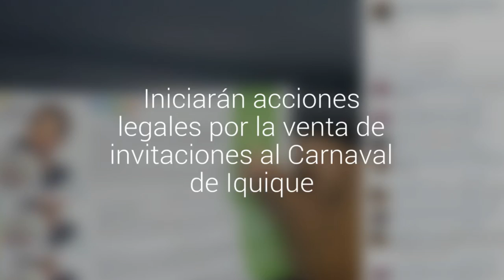Iniciarán acciones legales por la venta de invitaciones al Carnaval de Iquique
Las entradas permitían tener ingreso a los asientos preferenciales frente al escenario donde actuaron Miguel Bosé, La Ley, Prince Royce y Pablo Alborán, por lo que varias personas que tuvieron acceso a ellas las ofrecían en las redes sociales a precios que alcanzaban los $40 mil.